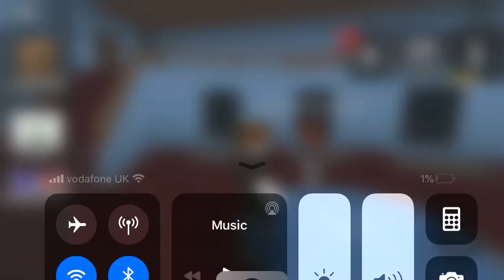Me playin murder